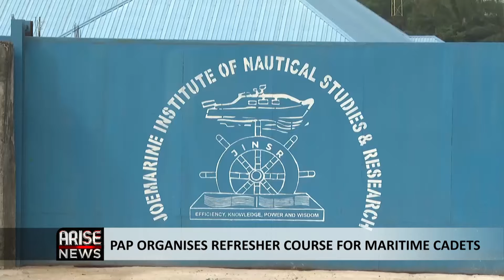PAP Organises Refresher Course For Maritime Cadets